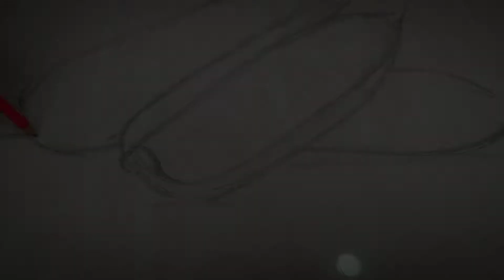3d rangoli of CORN 🌽| step by step | shikha's rangoli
3d rangoli of CORN 🌽| step by step | shikha's rangoli
About : Shikha's Rangoli is a YouTube Channel where you will find new rangoli design videos and learn in few minute. ( New video is posted Everyday)